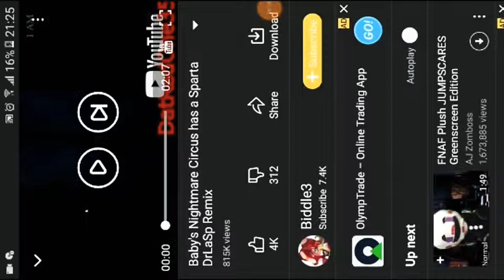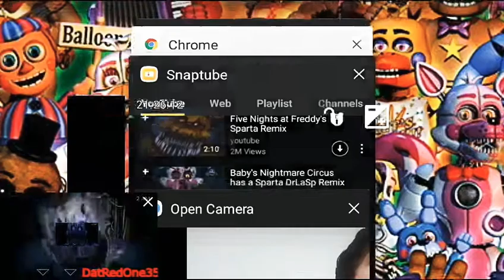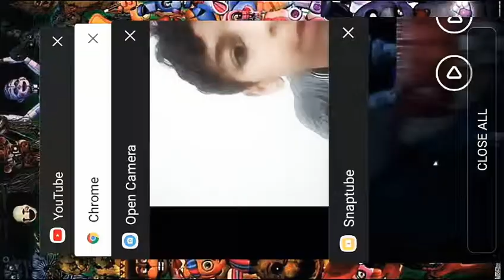BNC SPARTA REMIX | Reaction!!